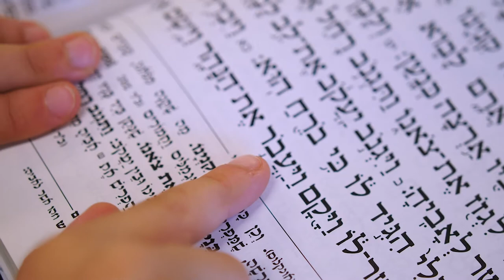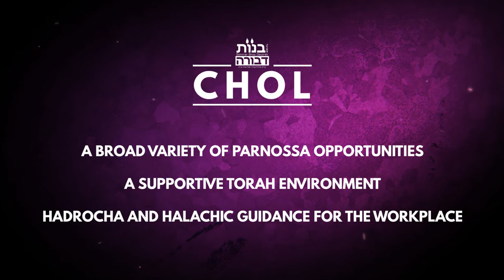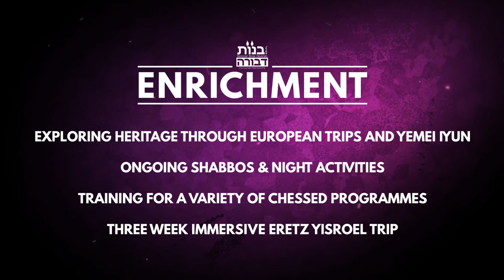Bnos Devorah Promo 5781